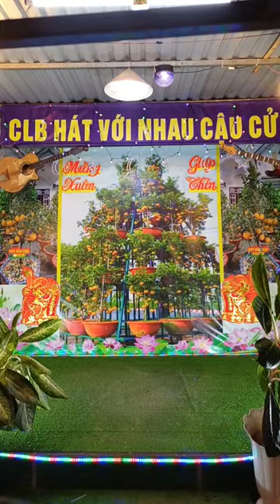27/7/2024 :Tuổi Mộng Xứ Đông_TB..Chị Hồng